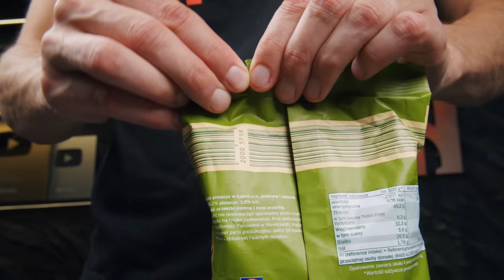Nobody Believes But It Really Works! 10 Budget (3+Free) Money Saving Tips Must Know Before Winter!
KITCHEN HACKS EVERYBODY SHOULD KNOW! Check out mind-blowing kitchen ideas that will ease your life!

Supporting us, you are helping Ukraine!💪

Video content:
0:00 – Intro
0:06 – Easy Way To Insert The Ice-Cream Sticks Into Your Ice-Cream Moulds To Keep Them Straight For The Perfect Homemade Ice-Cream
0:35 – How to Open Hard to Open Pistachios (TikTok Has Taught Us The Right Way To Shell Pistachios And It's So Damn Easy)
0:45 – How To Turn The Paper Plate Into Mixer Splash Guard
1:00 – New Clever Way To Cut Onions Without Crying (We Tried Everything!)
1:18 – How To Cut Mushrooms Like A Professional (Quickly and Easily Slicing)
1:34 – How To Boil Eggs Perfectly (Easy Peel Trick!)
1:54 – How To Cut Watermelon With Dental Floss Slicing Hack (Mad Genius Tip)
2:10 – How To Brew Turkish Coffee In An Ibrik Without Making a Mess On The Stove Top (The Tip No One Tells You)
2:23 – Quick Answer: Easy Method To Peel Roasted Eggplant (Step-by-Step Instructions)
2:39 – How to Chill a Drink (Wine/Soda) Quickly! The Fastest Trick!
2:58 – How to Boil Eggs Without Cracking The Shell Hack
3:11 – The EASIEST Way to Clean Filthy Pan Bottoms (When You Don’t Like Scrubbing) Goes Viral
3:40 – Here Is How to Clean an Oven (GENIUS Tip to Make It Looks Brand New!)
4:09 – New Tip For Deep-Frying at Home Like a Pro Chef (How to Make Fried Dough Not Having Dough Stick To Your Hands)